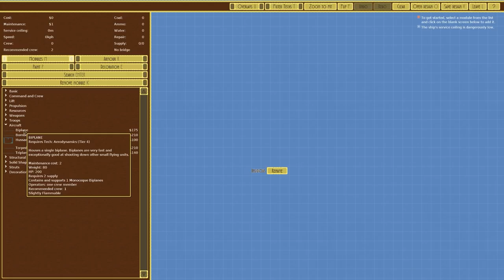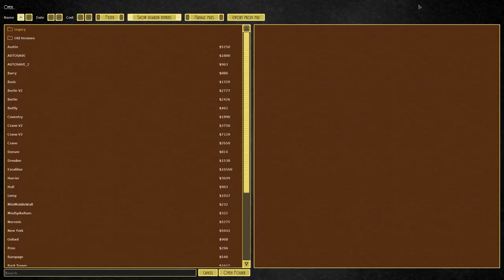I Made A Cheap Carrier That Actually Works!?! | Airships: Conquer the Skies - Let's Play / Gameplay